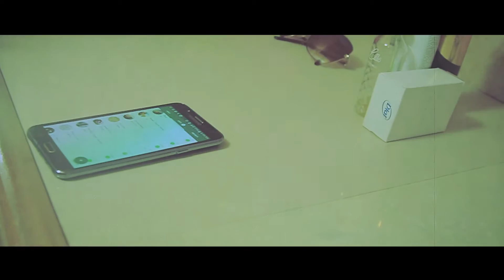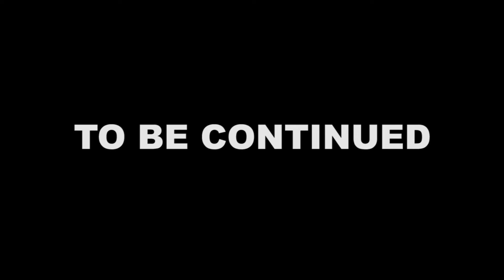Kal Yung ft Swizz - We Flexing (Official Music Video) "2016 HipHop/RNB" [HD]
Kal Yung ft Swizz - We Flexing
Producer: Leetech Studio
Genre: Hip-Hop/R&B